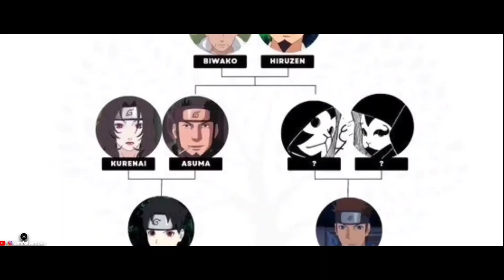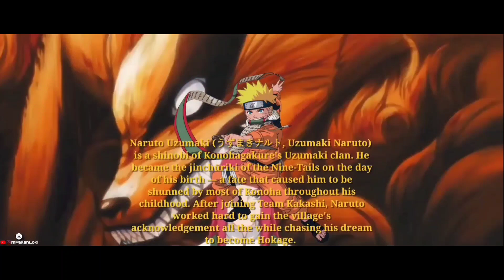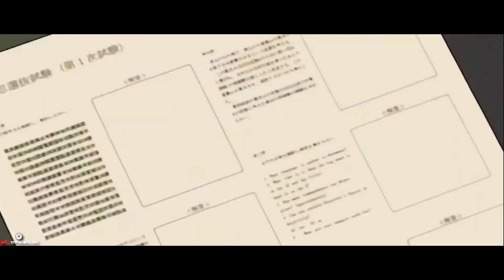life story of all hokage explained in Malayalam Naruto imfallenloki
The Hokage (火影, literally meaning: Fire Shadow) is the Kage of Konohagakure, a title bestowed on the village's leader. The Hokage is generally regarded as the strongest shinobi in the village. There have been eight Hokage in the village's history.

1. hashirama senju
2. tobirama senju
3. hiruzen sarutobi
4.minato namikaze
5. tsunade
6.kakashi hatake
7. Naruto Uzumaki
8.shikamaru Nara

Hello, I'm hari
Hope that you will like my videos
Please